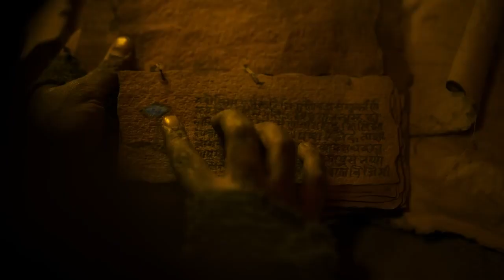GAAMI Trailer Launch Event Highlights | Vishwak Sen | Sandeep Reddy Vanga | Vidyadhar Kagita